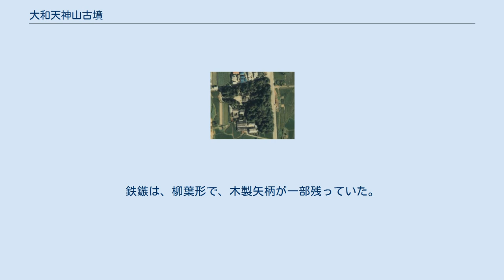大和天神山古墳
大和天神山古墳（国土交通省 国土地理院 地図・空中写真閲覧サービスの空中写真を基に作成） 大和天神山古墳（やまとてんじんやまこふん）は、奈良県天理市柳本町にある古墳。
 行燈山古墳前方部の西方に位置する北向きの前方後円墳が本古墳である。
1960年（昭和35年）に県道拡張工事で後円部の一部が削られたのを機会に緊急発掘調査が行われた。
 本古墳は、伊射奈岐（いざなき）神社境内古墳として調査が進められたが、古墳名に人物名が混じらないという方針により、地元の呼称をとって天神山古墳とされた。
しかし、各地に同名の古墳が多数あるため、区別するために大和天神山古墳と命名された。
 本古墳の築造時期は、周辺の古墳との関係や日本製青銅鏡の形式から、3世紀末から4世紀前半、乃至は、おおむね4世紀後半とも推定されている。
 位置 北緯34度33分26.0秒 東経135度50分45.3秒 / 北緯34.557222度 東経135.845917度 / 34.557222; 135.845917 台地上に立地する墳丘長113mの前方後円墳で、短めの前方部はわずかに撥形に開いており、その開きは後円部の直径を超えるものではない。
葺石や埴輪がなかったが、段築や周濠が不明瞭であり、本来なかった可能性も指摘されている。
 木櫃の中央部が丹念に調査されたが、遺骸を埋葬していた形跡を認めることが出来なかった。
 後円部のほぼ中央に長さ6.1mの竪穴式石室が検出された。
石室の中央部には、長さ2.6mの板材が残存しており、その中央は仕切り板で区切ってあり、内法1×0.5mの木櫃状になっている。
 石室は自然石の小口積みで形成され、上部は石室の両側から持ち送る合掌式で、天井石を設けない型式の竪穴式石室である。
 石室の内部には、一見木棺のようであるが細部を検討すると木櫃（もくひつ）とした方がよい大きな木製容器が置かれて、総重量約41キロの水銀朱が納められていた。
朱を大量に入手し使用している点で、3キロの朱を使用していた岡山県倉敷市の楯築古墳があり、東瀬戸内海との関連が考えられる。
 この木櫃の底板は、長さ2.6メートル、幅75センチであるが、断面は緩やかなＵ字形を呈している。
しかし、巨木を刳り抜いたものではなく、縦に長い三枚の板を合わせたものである。
従って内部の底面は水平でなく、両端がカーブしてあがっている。
 木櫃のなかに水銀朱を取り囲むように20面の銅鏡が置かれていた。
20面の銅鏡は木櫃の四周に連続して長方形の辺に置かれていて、前期古墳にしばしば見られるように一面だけ中央に置いてあるという配列とは全く異なる。
これには「邪から被葬者を守ろうとした」との理解があるようだが、もとより被葬者が存在しない場合においては妥当とはいえないだろう。
古墳社会では階層化が進み、青銅鏡が社会的・政治的に重要なものであり、製作数が飛躍的に増大する。
 また、木口板（こぐちいた）の外部にも北方で2面、南方で1面置かれていて、計23面の銅鏡が検出されている。
 鏡種別に見ると、「尚方作竟」銘鏡4面を含む方格規矩鏡が6面、「長宜子孫」銘鏡を含む内行花文鏡4面、画文帯神獣鏡4面、獣形鏡4面、画像鏡2面の合計20面が木櫃内に収められ、人物鳥獣文鏡1面と斜縁変形神獣鏡2面の計3面は木櫃外から発掘された模様である。
 武器は、鉄製で、刀が3点、剣が4点、鉄鏃が5点出土している。
刀は一般的な片刃でなく、切っ先から20センチまで両刃になった特異なものである。
 剣では木製の柄装具に直弧文を施している。
これらの剣の一部が絹布に巻かれていた。
鉄鏃は、柳葉形で、木製矢柄が一部残っていた。
 前方部から二重口縁壺（布留Ⅰ式）から出土している。